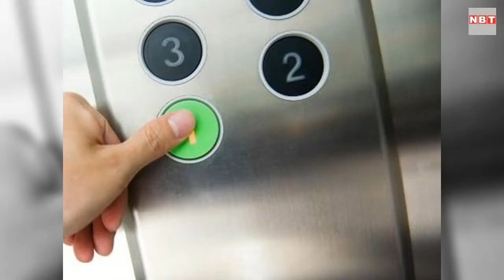लिफ्ट में फंस जाएं तो इन बातों का रखें ध्यान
अगर लिफ्ट अचानक रूक जाए तो पैनिक होने की बजाए, इन जरूरी बातों का ध्यान रखेंघबराहट में रैंडम बटन्स दबाने की बजाए फोन की लाइट की मदद से अलार्म बटन दबाएंअलार्म बटन दबाने के बाद सुरक्षा गार्ड से तुरंत मदद मिल सकती हैलिफ्ट बंद हो तो 20 सेकेंड इंतजार करें .  20 सेकंड के बाद ऑटोमैटिक रेस्क्यू डिवाइस काम करता हैशोर मचाने की बजाए फोन के जरिए अपने करीबियों को लिफ्ट में फंसने की सूचना देंघबराहट से बचें क्योंकि इससे आपका ब्लड प्रेशर बढ़ जाएगा जिससे जान भी जा सकती है